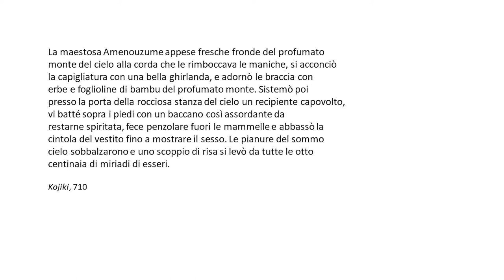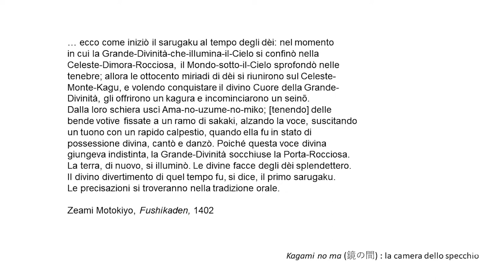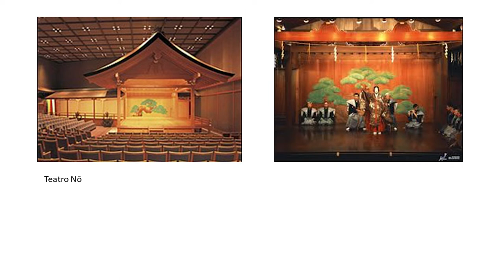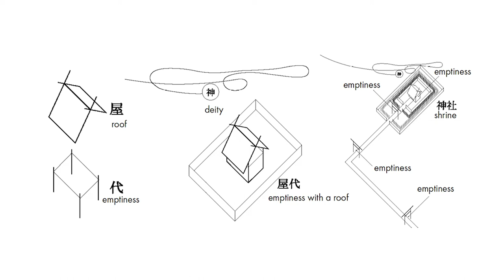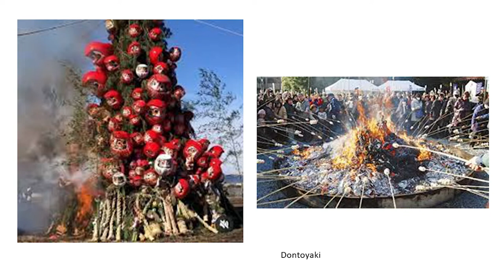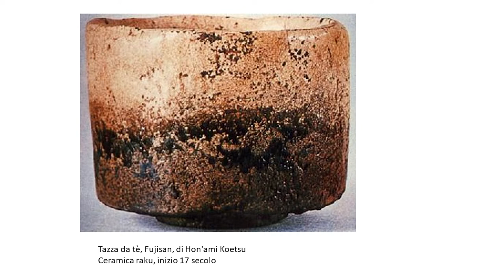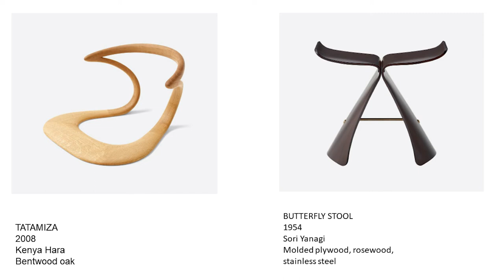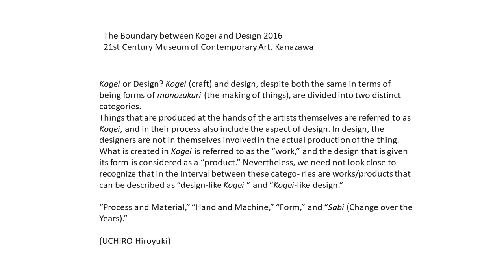Plasmare la materia dalla natura divina alla sapienza dell'arte nella cultura giapponese | Menegazzo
13 novembre 2022

In Giappone si dice che la natura di­vina sia presente anche nella punta di una rapa. Ogni manufatto prima di essere plasmato dall'umanità è parte della natura divina al pari degli esseri umani. Per questo ogni processo artistico che voglia tra­sformare la materia in manufatto contempla questa consapevolezza e si esprime attraverso ritualità di riconoscenza verso la Natura e i kami che determinano la qualità del prodotto e il suo ciclo di vita, fino a restituirlo alla natura.